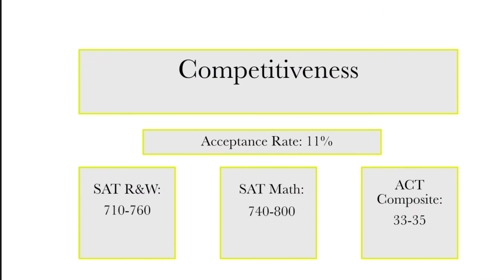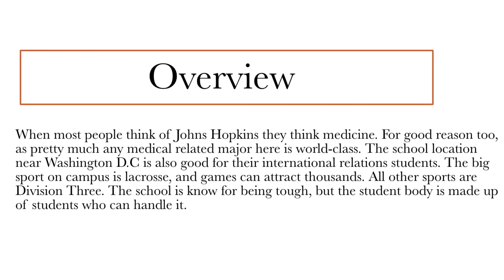Johns Hopkins University Guide: Quick Overview of Johns Hopkins University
Johns Hopkins is a school in Baltimore, Maryland. I hope this video is good for both domestic and international students about Johns Hopkins. For more information about Johns Hopkins University check out the sources below.